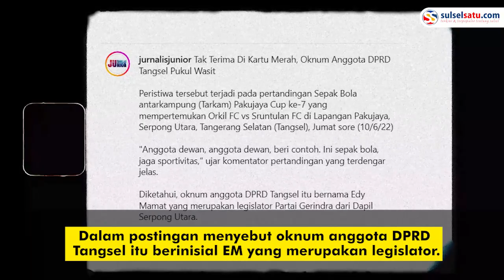Viral! Tak Terima Dapat Kartu Merah, Anggota DPRD Tangsel Ngamuk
Seorang anggota DPRD Tangerang Selatan terlibat keributan dengan seorang wasit, Jumat (10/6) sore.

Informasi yang beredar, anggota DPRD itu tidak lantaran kartu merah.

Kejadian bermula saat turnamen sepakbola Pakujaya Cup 7 yang digelar di Stadion Mini Pakujaya, Tangerang Selatan.

Video tersebut dibagikan oleh akun Instagram @jurnalisjunior, Sabtu (11/6/2022).

Dalam postingan menyebut oknum anggota DPRD Tangsel itu berinisial EM yang merupakan legislator.
Video terkini dan terbaru..